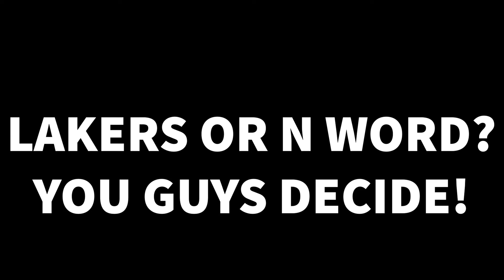WHOSE GONNA TAKE GAME 3???? YOU GUYS DECIDE!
YOU GUYS DECIDE!!